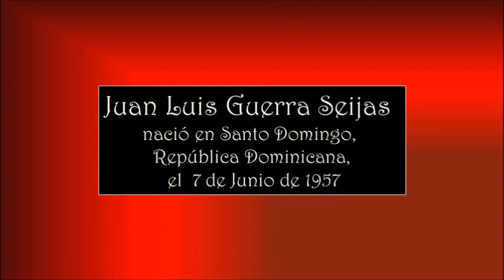JUAN LUIS GUERRA – OJALA QUE LLUEVA CAFÉ - Asociación Pro Música AMADEO L. SALA.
Juan Luis Guerra Seijas nació en Santo Domingo, República Dominicana, el  7 de junio de 1957. Conocido como Juan Luis Guerra, es un cantautor dominicano, que ha vendido más de 20 millones de discos, y ha ganado numerosos premios, incluyendo 15 Grammy Latinos, dos Grammy norteamericanos y dos Premios Latin Billboard.
La carrera comercial de Guerra y su banda comenzó con los álbumes Mudanza y acarreo y Mientras más lo pienso...tú. La banda fue nominada para asistir al Festival OTI de la Canción y representar a la República Dominicana.
Su siguiente álbum Ojalá que llueva café (1989), les trajo el reconocimiento internacional. En este álbum mezcla el merengue con melodías suaves y pistas de fondo súper rápidas, convirtiéndose inmediatamente en éxito en muchos países de América Latina, con la canción del mismo nombre como primer sencillo. Posteriormente, se firmó el video de la canción y Juan Luis Guerra y su banda 440 comenzaron a viajar. La canción fue revivida con las versiones de la banda mexicana Café Tacuba y la cantante española Rosario Flores.